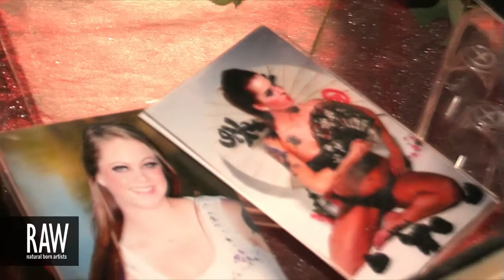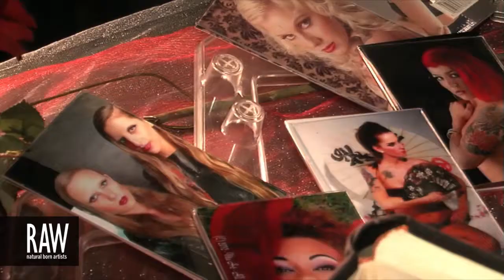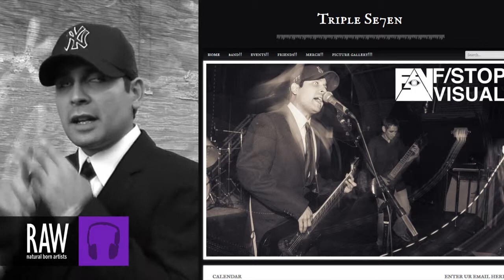TRIPLE SE7EN at RAW:Tulsa Elevation 07/12/2013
Video footage shot by: MATT LORD